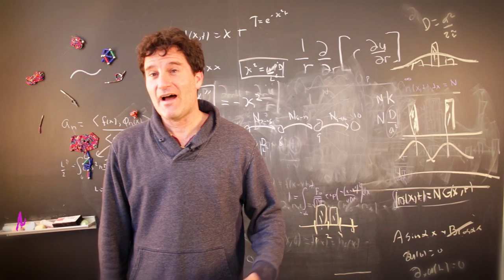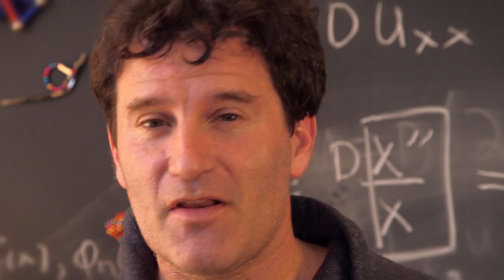Science & Cooking: From Haute Cuisine to Soft Matter Science | HarvardX on edX | About Video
Top chefs and Harvard researchers explore how everyday cooking and haute cuisine can illuminate basic principles in physics and engineering, and vice versa.

About this course:
During each week of the course, you will watch as chefs reveal the secrets behind some of their most famous culinary creations — often right in their own restaurants. Inspired by such cooking mastery, the Harvard team will then explain, in simple and sophisticated ways, the science behind the recipe.

Topics will include: soft matter materials, such as emulsions, illustrated by aioli; elasticity, exemplified by the done-ness of a steak; and diffusion, revealed by the phenomenon of spherification, the culinary technique pioneered by Ferran Adrià.

To help you make the link between cooking and science, an "equation of the week" will capture the core scientific concept being explored. You will also have the opportunity to be an experimental scientist in your very own laboratory — your kitchen. By following along with the engaging recipe of the week, taking measurements, and making observations, you will learn to think both like a cook and a scientist. The lab is also one of the most unique components of this course — after all, in what other science course do you get to eat your lab?